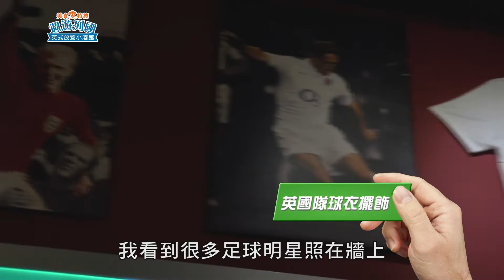【週遊列國－美食特搜】英式放鬆小酒館／5分鐘帶您吃遍全台異國料理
週遊列國每週日晚間7點 愛爾達綜合台 MOD CH25頻道播出